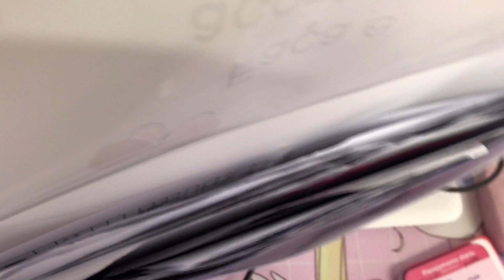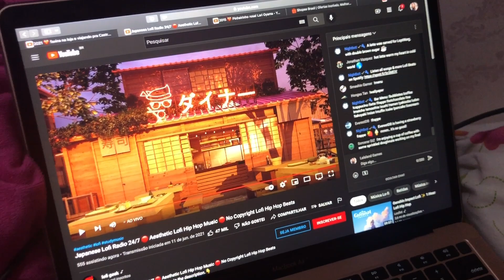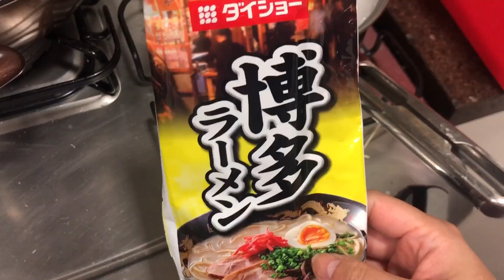VLOGMAS DIA 6 | 2021 ❤️ pinheirinho rosa ❤️ Lari Oyama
♡ Vlogmas dia 6 dos anos anteriores:

2020: x
2019: x